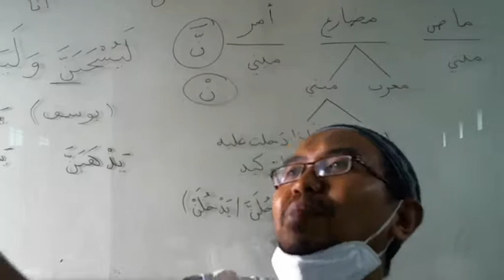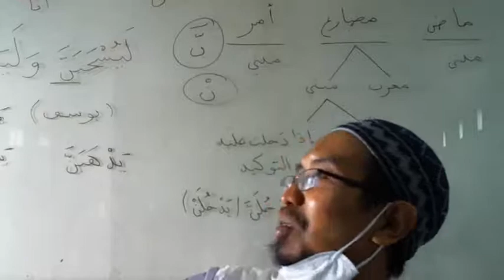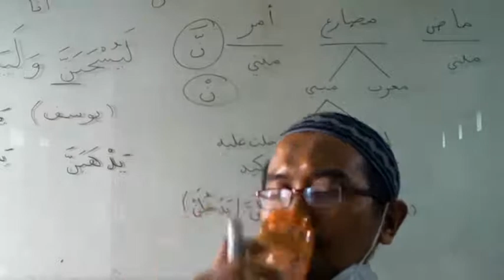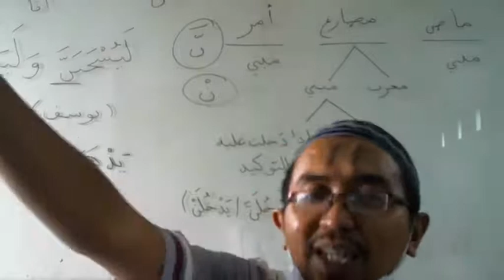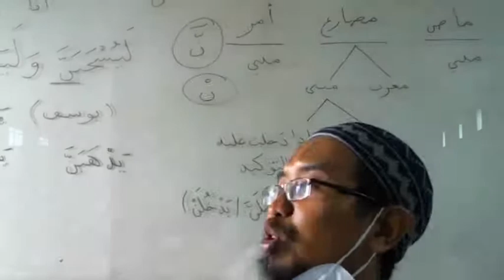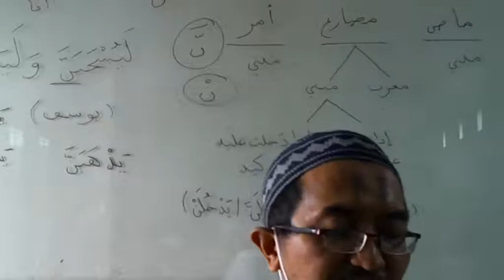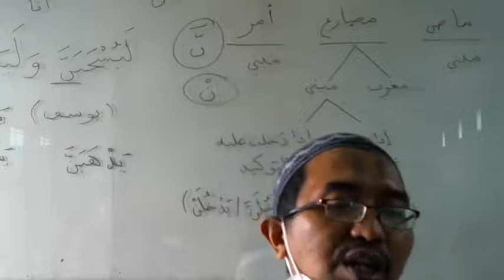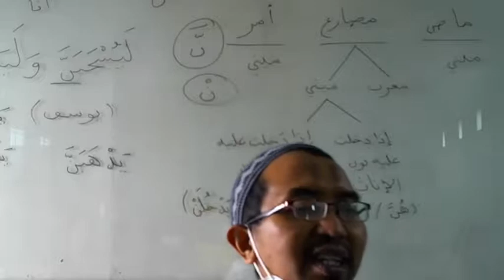9 C (FIQIH) - RABU, 06 OKTOBER 2021